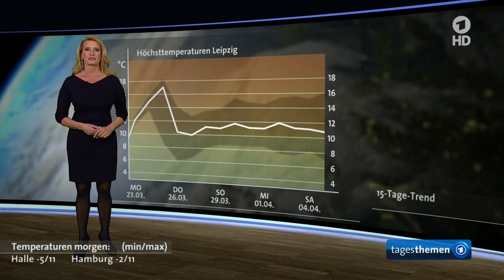Claudia Kleinert 2015.03.22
Claudia Kleinert, ARD Germany, 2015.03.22